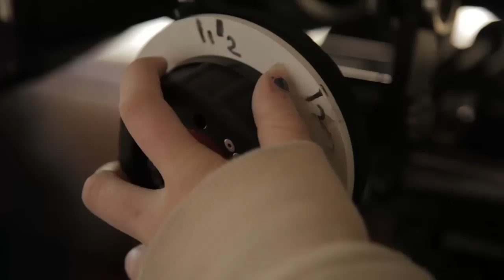Ringling Tour - Digital Filmmaking